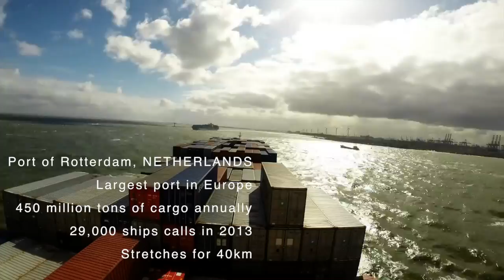Maersk Iowa 2014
A Maine Maritime Academy cadet's shipping experience captured via GoPro. This is how you get your things America!

AUDIO credit:
1. Show me the Way- Allure feat. JES
2. Deal with the devil- Pop Evil